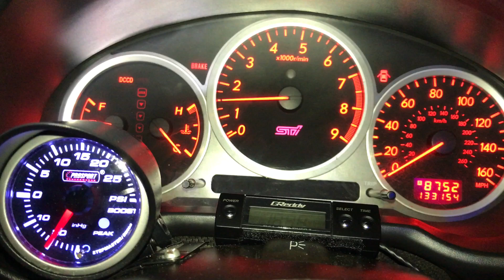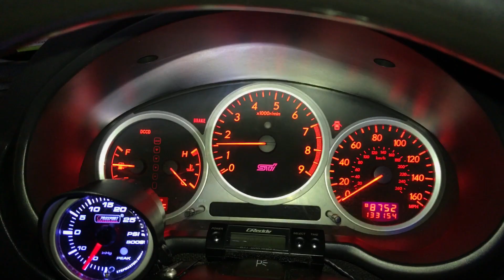How to install Turbo Inlet on Subaru WRX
HOW TO: install Turbo Inlet Hose on a 2006 Subaru WRX. This video pertains to the years 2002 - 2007 Subaru WRX's and STI's... All Parts Should Fit - 02-07 Subaru WRX
0:00 - Intro Overview Explanation
1:56 - What To Remove
5:52 - PCV Sensor Loop Back Pins
9:00 - Remove Damaged Turbo Inlet Hose
20:05 - New vs Old Turbo Inlet Comparison
21:18 - Install New Turbo Inlet Hose
28:43 - Install New Intercooler Hoses
29:55 - Reinstall Intercooler
30:27 - Install More Hoses
33:15 - Reinstall Intake
33:47 - Reviewing The Work Done
35:20 - Start Up & Overview

Turbo Inlet
Accessory Hoses
Intercooler Hoses